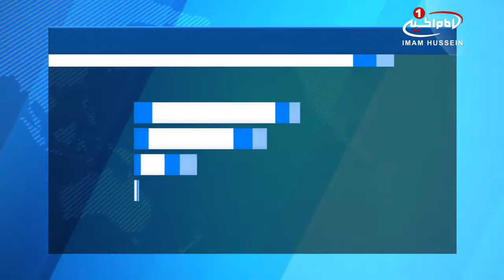ورود رئیس صلیب سرخ جهانی به یمن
رئیس کمیته بین المللی صلیب_سرخ وارد یمن شد.

در پی شیوع گسترده و بی سابقه بیماری وبا در یمن، رئیس کمیته بین المللی صلیب سرخ در سفری پنج روزه، امروز (یک شنبه) وارد یمن شد.

مسئولان کمیته بین المللی صلیب سرخ پیش بینی کردند که اگر اوضاع وبا در یمن به همین شکل باشد، تعداد مبتلایان تا دوماه دیگر به بیش از 600 هزار نفر می رسد.

رئیس کمیته بین المللی صلیب سرخ قرار در سفر پنج روزه خود به یمن به شهرهای عدن، تعز و صنعاء برود.

«پیتر ماوریر» بدون اشاره عوامل بروز وبا در یمن گفت: فاجعه بزرگ این است که شیوع بیماری وبا فاجعه انسانی و ساخته بشر است. این یکی از تبعات مستقیم هدف قرار گرفتن زیرساخت های یمن است که به دنبال آن سیستم بهداشتی نابود شد.

وی افزود: جلوگیری از مرگ و میر بیشتر در این کشور امر ممکنی است، اما باید محاصره کشورهای متخاصم علیه یمن کاهش یابد و اجازه ورود مواد دارویی و بهداشتی به این کشور داده شود.

کمیته بین المللی صلیب سرخ پیشتر اعلام کرده بود که هر روز 7 هزار مورد ابتلا به وبا در یمن ثبت می‌شود که با رشد جمعیت مبتلایان انتظار می رود سرعت ابتلا بیشتر شود.

بعد از دو سال جنگ عربستان سعودی علیه یمن زیرساخت‌های بهداشتی، آب‌رسانی و فاضلاب این کشور منهدم شده است.

مسئولان بهداشتی یمن می گویند که بیمارستان ها بیش از ظرفیت خود مریض دارند و کمبود شدید غذا به سوءتغذیه گسترده منجر شده که به ویژه کودکان را در برابر وبا آسیب‌پذیرتر می‌کند.

براساس اعلام صندوق کودکان سازمان_ملل (یونیسف) بیش از 3 میلیون نفر در یمن نیز دچار «سوء تغذیه شدید» هستند.